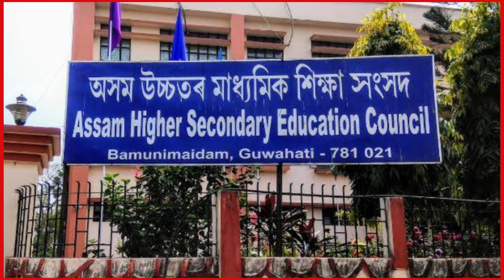Hslc 2024 Result Date Declared | Hs Result 2024 | Hslc and Hs Results date | Tech of MH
Your search 👇👇👇

hs results date 2024
hslc result date 2024
Hslc 2024 Result Date 2024
Hslc Maths extra Marks update
Hs English question paper 2024
Hs English grace Marks 2024
Hslc grace Marks 2024
Hs grace Marks 2024
SEBA
AHSEC
sharpy YouTube channel
SHARPY

hslc result date 2024 hs result 2024 Hslc and Hs results date

Hs Result Date 2024 Hslc Result Date 2024  Ahsec And Hs Results Date

hslc result date 2024 hs result date 2024  hs results officially announced